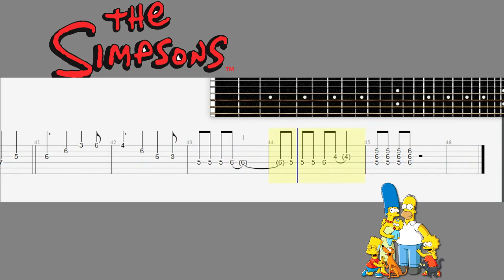The Simpson Guitar W Tab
Download Tab:
Descargar tab: